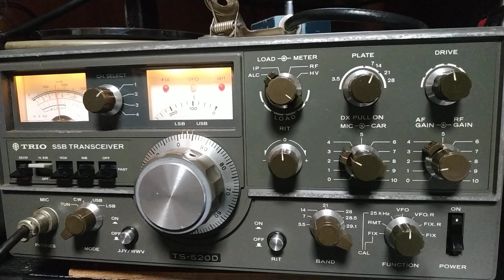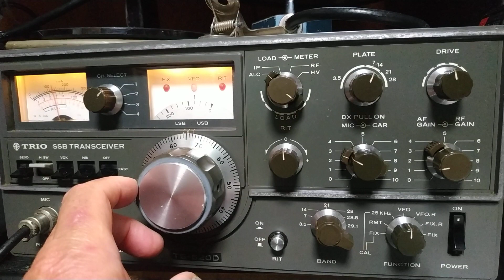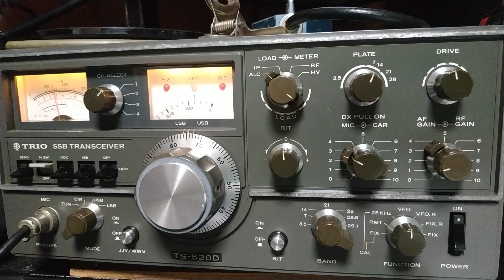9月1日 7MHzをワッチ